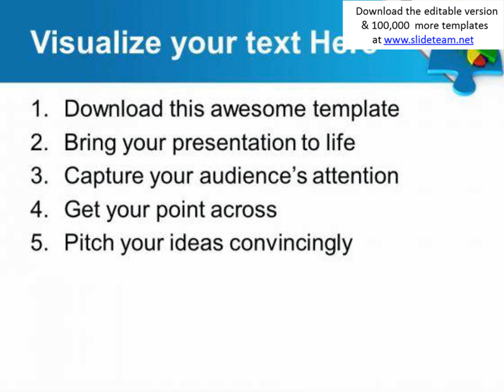bar and pie chart for sales strategy powerpoint templates ppt backgrounds for slides 0513